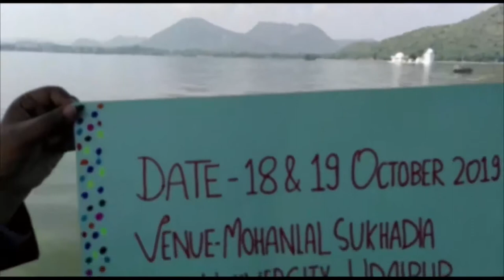WEW_2019 MLSU India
Video on Women Entrepreneurship